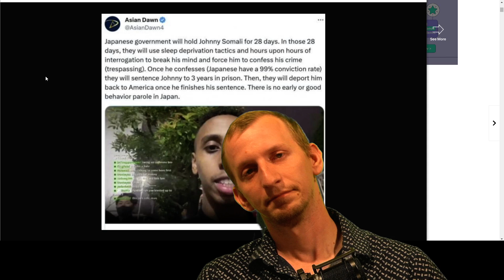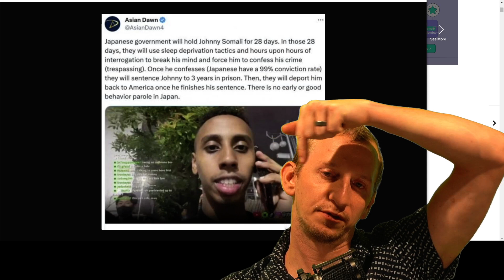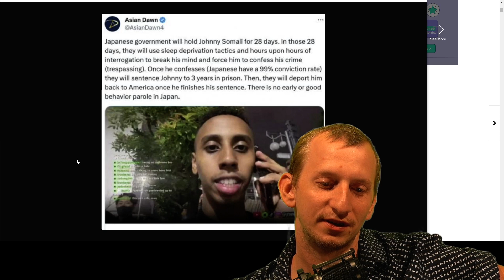Johnny Somali IS going to Jail In Japan for 3 years (I hope)